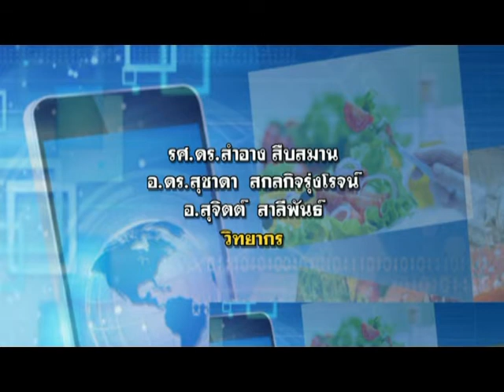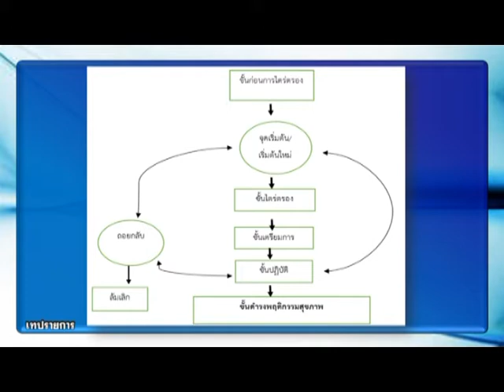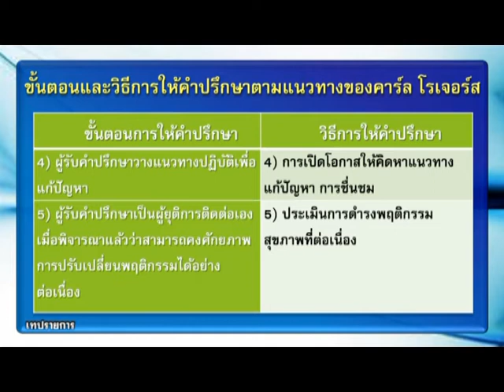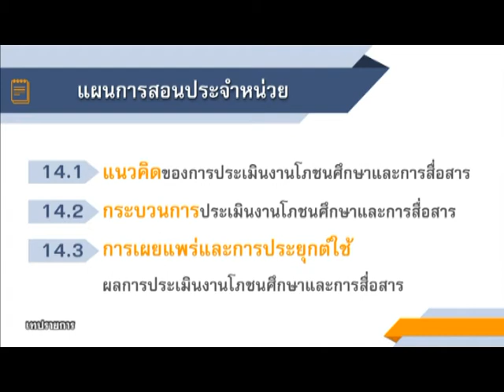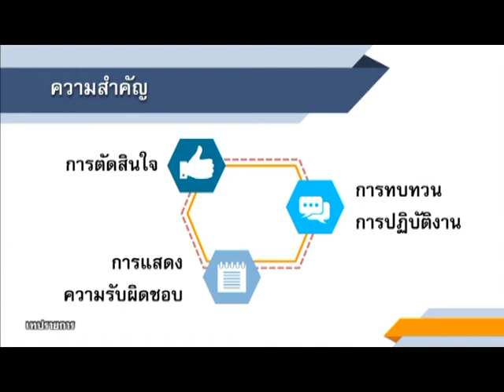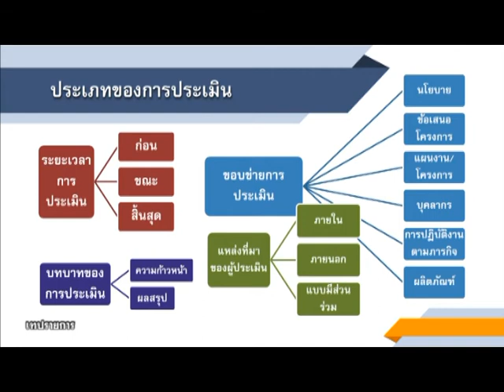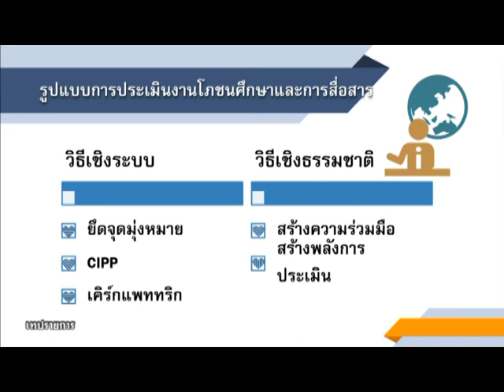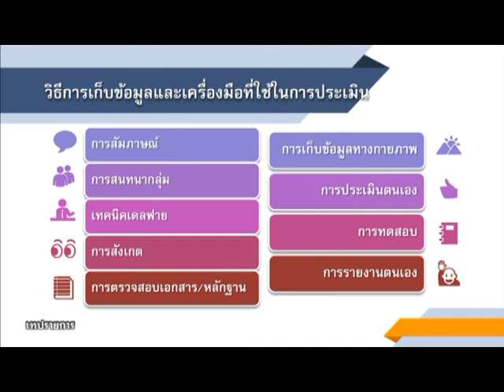◣มสธ.◢ 71204 โภชนศึกษาและการสื่อสาร ครั้งที่ 5_1